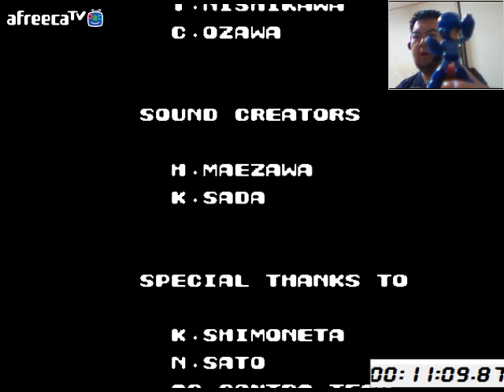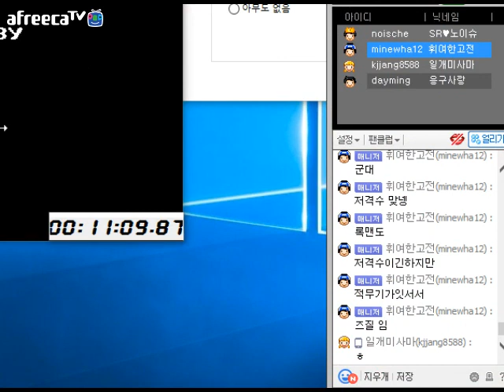[노이슈]혼두라 노다이 11분 9초 호두님 클럽원 되고 처음으로 캠방